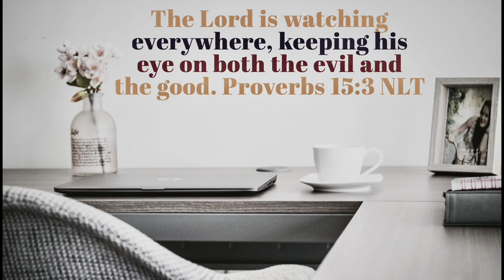Correction & Protection Week 2 @ Persevering Word Church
Message Series (Correction & Protection) Week 2 @ Persevering Word Church to see the entire Message go to our church Facebook